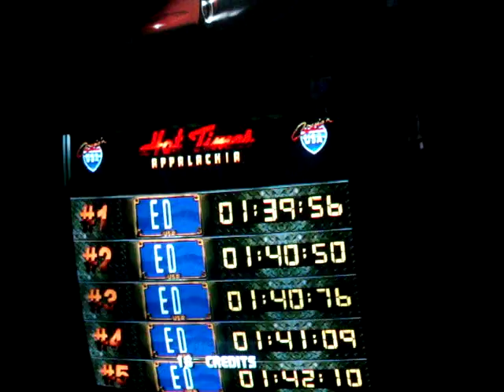Cruis 'n USA arcade cab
First stage of the Midway's Cruis 'n USA arcade racer on my dedicated cab